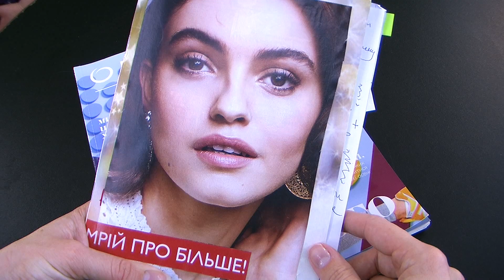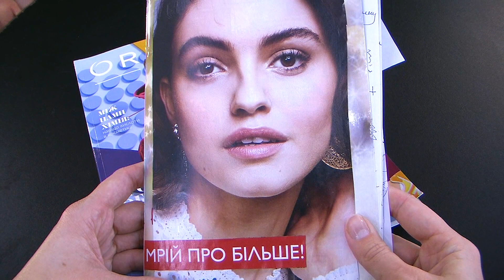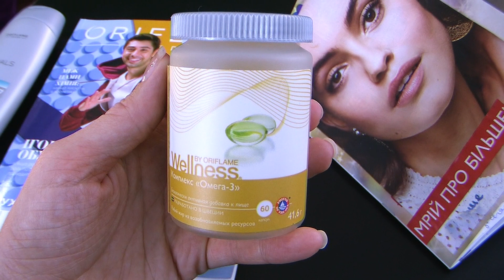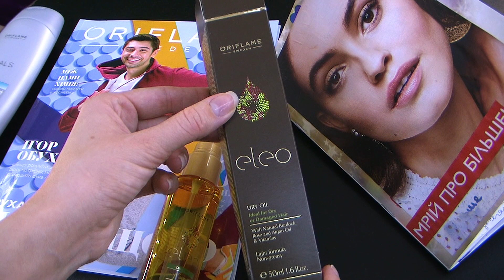30 дней перемен VETA TV с Орифлейм. Витамины. Лосьен. Масло для волос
Однокласники: Світлана Базюк
Фейсбук Вета Базюк
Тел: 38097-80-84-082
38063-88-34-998